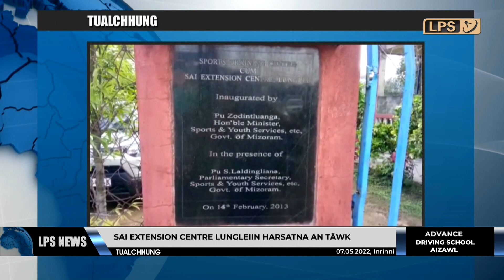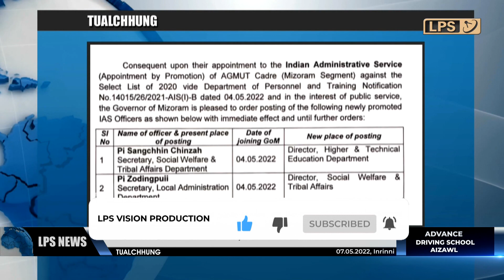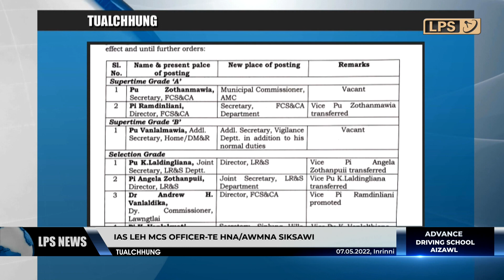7 MAY 2022 LPS CHANCHINTHAR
India ram chhunga hrisêlna kawnga sawrkar hmalâkna chungchanga inrâwnkhawmna sâng ber Guajarat-a neiha tel Health Minister Dr. R. Lalthangliana chuan hri lêng dona kawnga department-te thawh ho dan tur chu sorkar laipuiin mumal takin siam thei se a duh thu a sawi.

Kumin March thla aṭanga vawk pûl hri African Swine Fever lêng nawn leh avanga Mizorama vawk thi zât chu sang 1 leh 958 a tling ta.